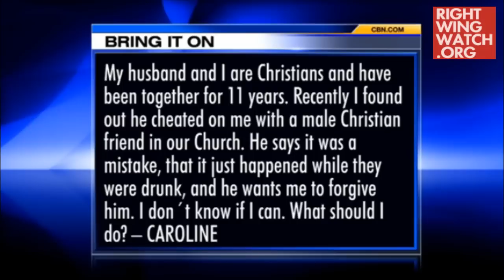RWW News: Robertson: Forgive Gay Affair Since He Was Drunk, Not 'Habitual Homosexual'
Right Wing Watch reports on the extreme rhetoric and activities of key right-wing figures and organizations by showing their views in their own words. In this video, Pat Robertson says a viewer should not leave her husband who had a gay affair unless he is a "habitual homosexual."